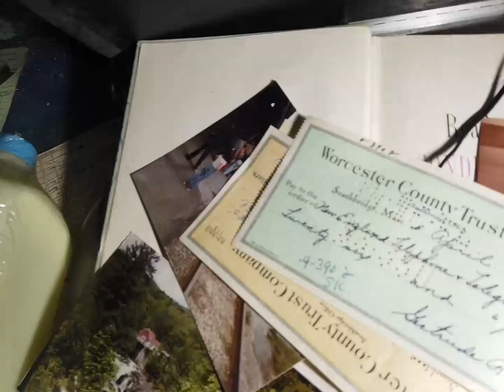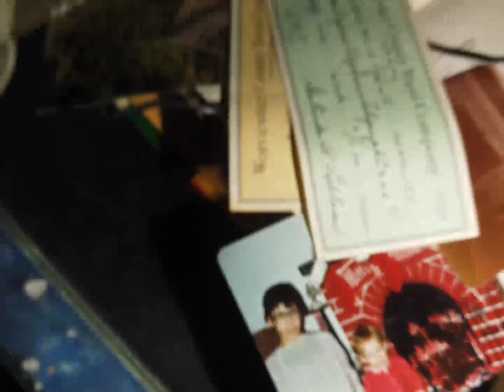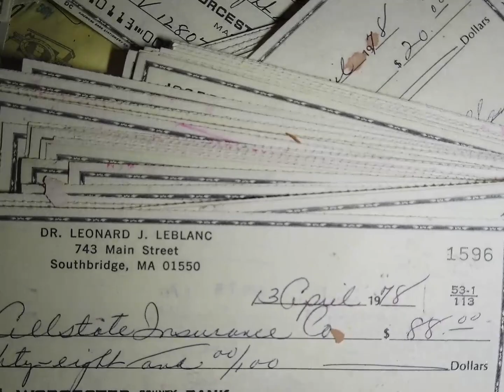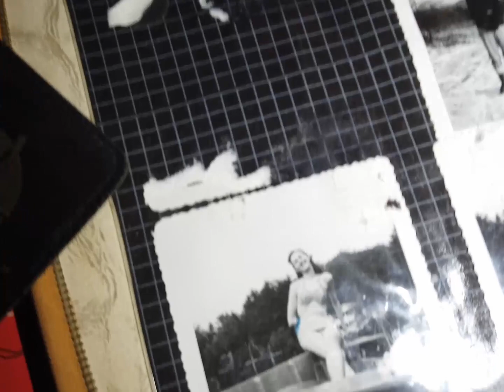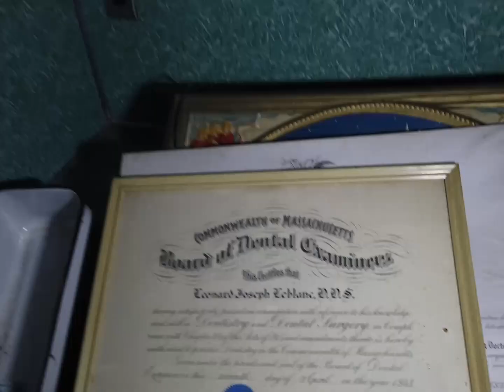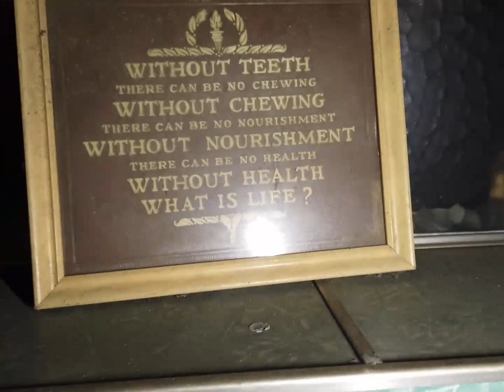Abandoned dentist mansion